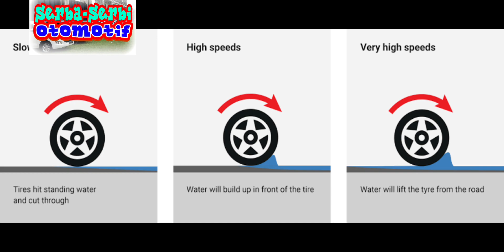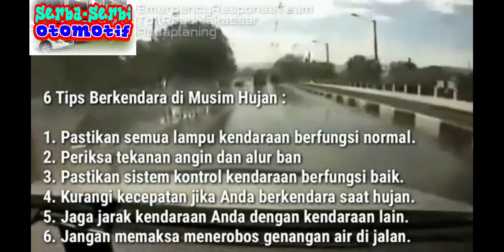Apa Itu Aquaplaning?? Tips Berkendara. Hal-hal yang diperhatikan saat berkendara kondisi hujan.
Jangan Lupa, Like, Coment & Subscribeya
Tanpa kalian saya tidak ada apa2nya
Terima Kasih untuk teman2 yang sudah mampir.

tips berkendara,
tips berkendara motor di jalan raya,
tips berkendara mobil,
tips berkendara di jalan tol bagi pemula,
tips berkendara motor jarak jauh,
tips berkendara mobil jarak jauh,
tips berkendara agar tidak ngantuk,
tips berkendara jarak jauh dengan motor matic,
tips berkendara saat hujan,
tips berkendara di jalan raya,
tips berkendara mobil matic,
tips berkendara motor,
tips berkendara aman,
tips berkendara aman mudik,
tips berkendara aman saat mudik,
tips aman berkendara di jalan tol,
cara berkendara agar irit bbm,
tips aman berkendara motor,
tips aman berkendara motor wanita,
tips aman mengemudi mobil,
tips aman berkendara saat hujan,
cara ardan berkendara di jalan berkelok,
tips aman dan nyaman berkendara di,
tips aman berkendara saat mudik,
tips belajar mengemudi mobil pemula,
cara belajar berkendara motor,
tips berkendara hemat bbm,
cara belok cornering,
tips berkendara di tol,
tips berbelok mobil,
cara berkendara di jalan satu arah,
tips berkendara di jalan tol,
tips berkendara di malam hari,
tips berkendara dengan aman,
tips berkendara di jalan menanjak,
tips berkendara di bulan ramadhan,
tips berkendara di bulan puasa,
cara berkendara di jalan raya bagi pemula,
tips mengemudi di jalan raya bagi pemula,
cara berkendara di lampu merah,
cara berkendara di tanjakan macet,
tips berkendara motor dijalan raya,
tips haluan mobil,
tips mengemudi jarak jauh,
mas daud belajar mobil,
tips mengemudi hiace,
cara berkendara hemat bahan bakar,
cara berkendara irit bbm,
tips feeling mobil,
tips berkendara jarak jauh,
tips berkendara jarak jauh dengan motor,
tips berkendara jauh,
tips berkendara jarak jauh dengan mobil,
tips berkendara jauh dengan motor,
tips mengemudi jarak jauh tidak ngantuk,
tips kursus mengemudi mobil,
tips berkendara menuju ke tawangmangu,
tips berkendara menuju ke tawangmangu liburan,
tips lancar mengemudi mobil,
tips berkendara mudik,
tips berkendara motor aman saat hujan,
tips berkendara motor saat mudik,
tips berkendara mobil saat puasa,
tips menghilangkan kantuk saat berkendara,
tips agar tidak mengantuk saat berkendara,
tips berkendara saat mudik,
tips berkendara saat puasa,
tips berkendara saat lebaran,
tips berkendara sepeda motor,
tips berkendara saat ramadhan,
tips berkendara saat mudik 2023,
tips berkendara saat bulan puasa,
cara berkendara sepeda motor yang baik dan benar,
cara berkendara saat macet,
tips menyalip saat berkendara,
berkendara di tol,
tips berani nyetir sendiri,
tips belok mobil yang benar,
tips berkendara yang aman,
tips berkendara yang benar,
cara berkendara yang baik di jalan raya,
cara berkendara yang baik dan benar,
berkendara,
tips bersepeda di tanjakan

aqua planing,
aquaplaning mobil,
aquaplaning pajero,
aquaplaning fortuner,
aquaplaning explained,
aquaplaning motor,
aquaplaning mobil pajero,
aquaplaning car crash,
aquaplaning di tol,
aquaplaning adalah,
aquaplaning test,
aquaplaning avanza,
aquaplaning animation,
aquaplaning accident,
aquaplaning auf der autobahn,
aquaplaning aviation,
aquaplaning audi,
aquaplaning accidents,
aquaplaning avion,
aquaplaning a4,
aquaplaning aircraft,
aquaplaning bus,
aquaplaning bike,
aquaplaning buggy,
aquaplaning bei 130,
aquaplaning bmw,
aquaplaning patente b,
bahaya aquaplaning,
dirt bike aquaplaning,
ban anti aquaplaning,
best of aquaplaning,
aquaplaning crash,
aquaplaning compilation,
aquaplaning crashes,
aquaplaning car test,
aquaplaning coche,
aquaplaning car crash uk,
aquaplaning camion,
cara mengatasi aquaplaning,
la caution aquaplaning,
rc car aquaplaning,
aquaplaning dash cam,
aquaplaning dirt bike,
aquaplaning deutsch,
kecelakaan aquaplaning di tol,
what is aquaplaning in driving,
fenomeno dell'aquaplaning,
aquaplaning dunlop,
ddg aquaplaning,
prueba de aquaplaning,
aquaplaning erklärung,
aquaplaning esp,
formula e aquaplaning,
efecto aquaplaning,
aquaplaning f1 explained,
wie entsteht aquaplaning,
aquaplaning explication,
que es aquaplaning,
aquaplaning toi et moi,
effetto aquaplaning,
aquaplaning f1,
aquaplaning fahrschule,
aquaplaning fail,
aquaplaning formula 1,
fenomeno aquaplaning,
albert fabrega aquaplaning,
f1 aquaplaning 2007,
fahrnünftig aquaplaning,
fahrsicherheitstraining aquaplaning,
f1 car aquaplaning,
aquaplaning highway,
how does aquaplaning happen,
aquaplaning in aviation,
mobil kena aquaplaning